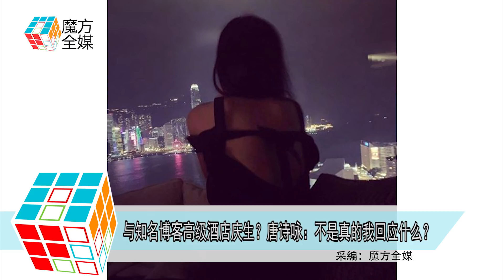2019-05-29 與知名博客高級酒店慶生？唐詩詠：不是真的我回應什麼？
TVB藝人唐詩詠
5月29日跟有份主演的新劇
《唐人街》的一眾演員
包括陳展鵬 姚子羚 伍允龍 陳山聰 王君馨等
出席演員收工飯局
唐詩詠為了這部劇奮鬥了半年
甚至連38歲生日當天都要在劇組度過
不過劇組真的很有愛
沒有忘記她的生日